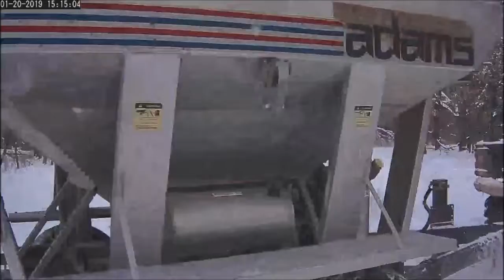2019/01/20 - 147 The Bucks of the Crush Live Deer Cam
The Bucks of the Crush Live Deer Cam